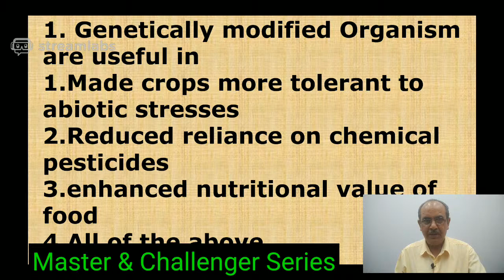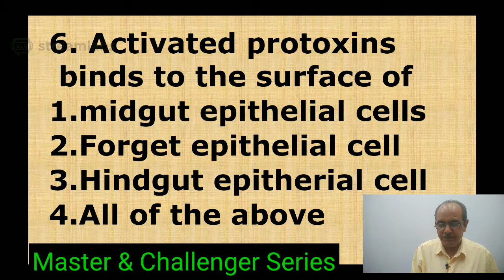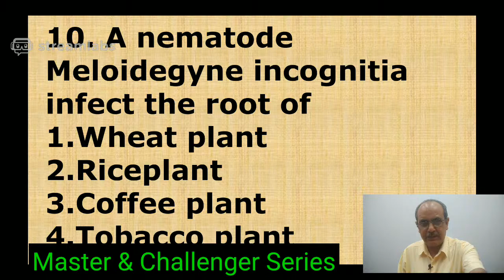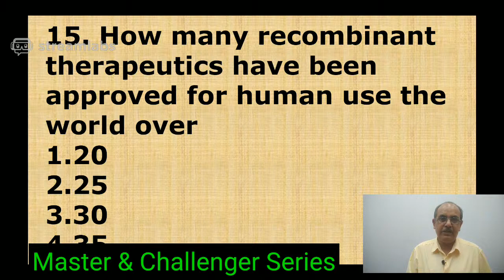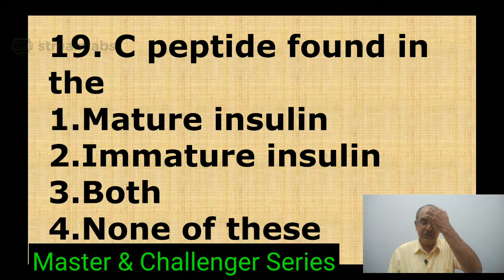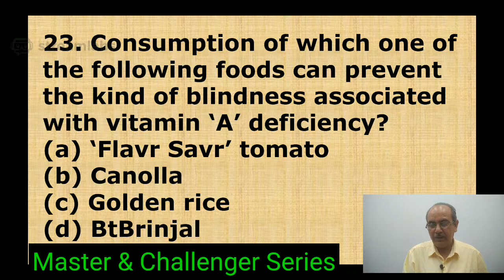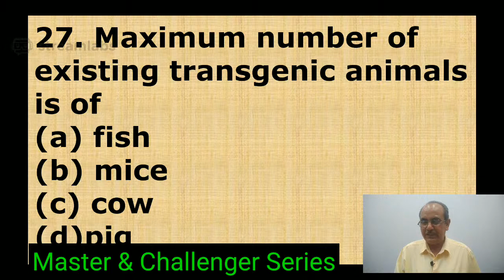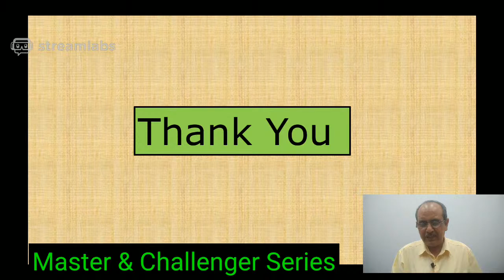🔥NCERT_MCQ'S 🔥| BIOTECHNOLOGY AND ITS APPLICATIONS | Challenger SERIES | Day 87 | NEET 2021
MishraClasses 🔥NCERT_MCQ'S 🔥| BIOTECHNOLOGY AND ITS APPLICATIONS | Challenger SERIES | Day 87 | NEET 2021

10K MCQ NEET 2021 / 2022

CHEMISTRY :-

PHYSICS :-